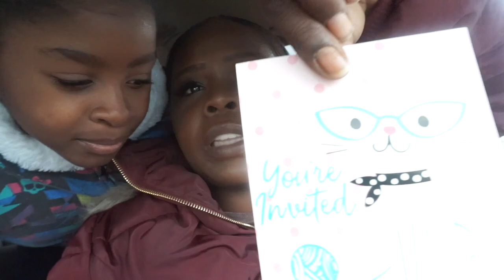MAILING SUBSCRIBERS [GIFTS] THANK YOU FOR ALL THE SUPPORT